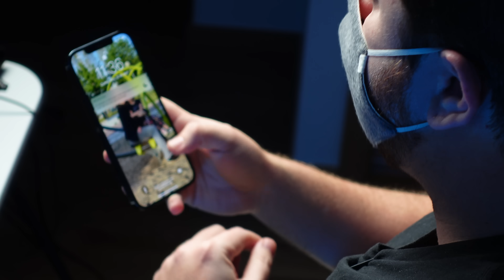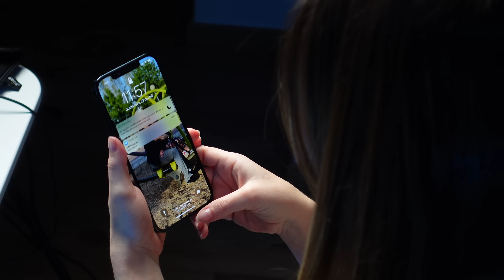Desbloqueio do iPhone usando máscara com o Apple Watch (iOS 14.5 + watchOS 7.4)